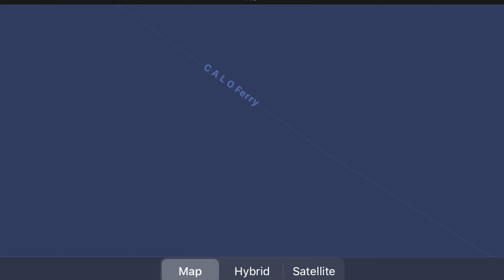الجزيرة part1,❌⛔️ممنوع لدوي القلوب الضعيفة.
Sheep Islands NC . Camping